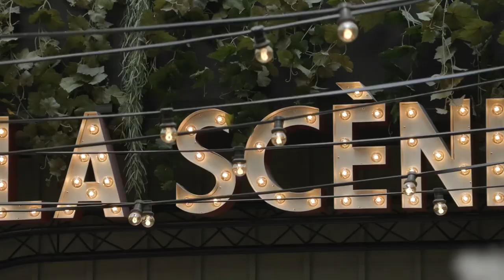INSIDE FODJE SISSOKO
J’ai toujours voulu faire du stand up, j’en fais ! Ça se concrétise du coup vous allez m’entendre de ouf !